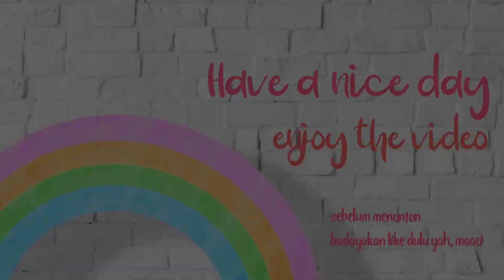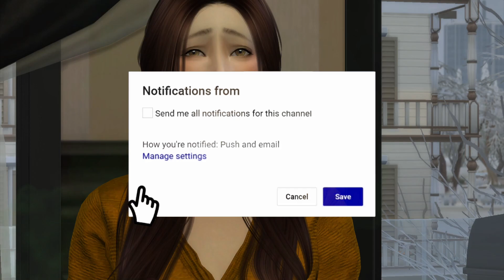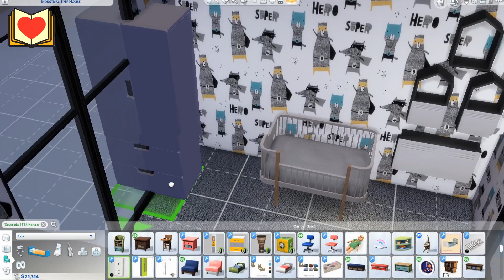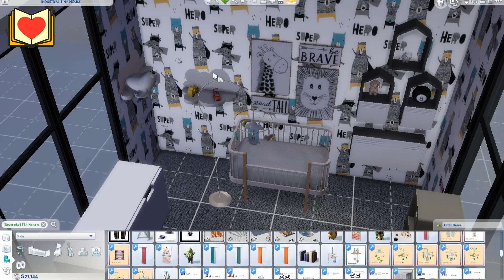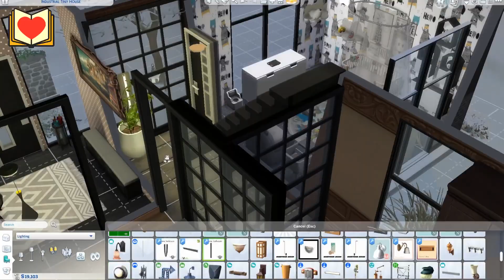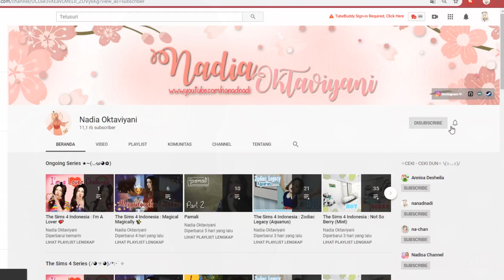The Sims 4 Indonesia : I'm a Lover Challenge (Kamar Baru untuk Dede Rian 😆👶💗) - 💕 17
[click me!]

Hallo minna~
kembali lagi ke kisah Bucin~
Welcome baby Rian, yuk kita buat kamar untuk si unyu ini 💞🤗

Cinta baru saja pindah ke daerah Willow Creek dan berencana untuk menemukan pujaan hatinya yang akan dia tulis kisah cintanya dalam sebuah novel yang romantis. Akankah dia menemukan pujaan hati pertamanya dan untuk selama-lamanya? ♥

ini adalah rules dari I'm A Lover, kalian bisa cekiceki disini. atau cobain juga challengenya sendiri jugaa :

I'm A Lover ini ga aku sendiri lho yg main , ini adalah project collab bersama PUTRISIMS jadi kalian harus nonton I'm A Lover Challenge dari Putri juga yaa, kalo ga subscribe nyesel lho~ ★~(◡﹏◕✿)

Sims series ini update setiap hari "Minggu jam 15.00 WIB", tetep duduk manis dan selamat menonton

okedeh, semoga kalian suka dengan sims series ini, selamat menikmati minna-san

steam : nanadnadi♡